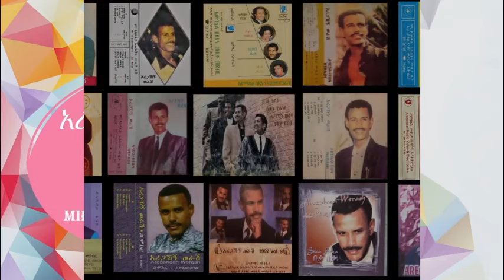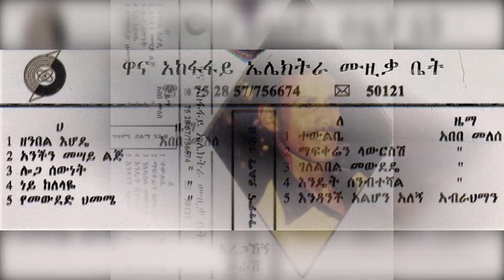Aregahegn Werash - Loga Sewnet (ሎጋ ሰውነት)1978 E C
አረጋኸኝ ወራሽ ፥ ሎጋ ሰውነት [1978 E.C. // 1986 G.C.]
፨ ግጥም ፥ ይልማ ገብረአብ ፨ ዜማ ፥ አበበ መለሰ ፨ አጃቢ ፥ ሮሃ ባንድ
Youtube.com/c/Mirkuzz